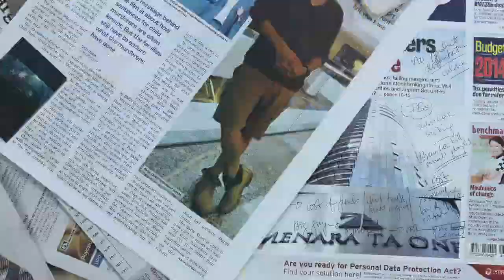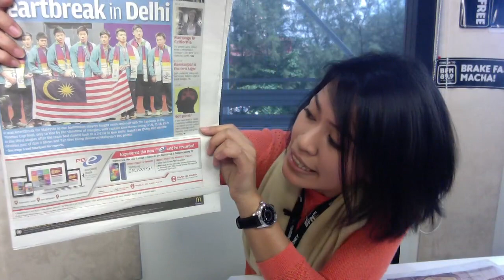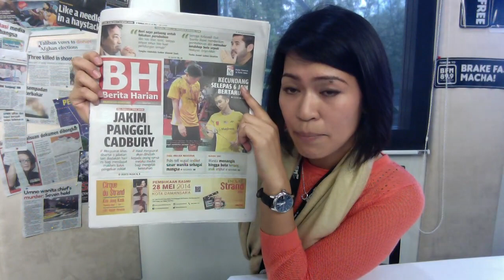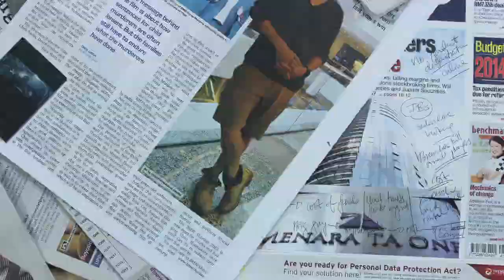Liew Tried Your Best [Morning Headlines]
So near yet so far for Malaysian shuttlers at last night's Thomas Cup finals, Ramkarpal Singh follows the footsteps of The Tiger of Jelutong, and a different breed of tigers nabbed by the authorities. All this and so much more!

This is today's Morning Headlines with the return of Melisa Idris!